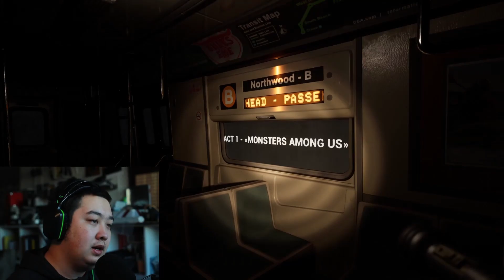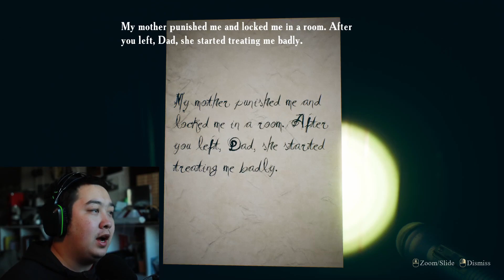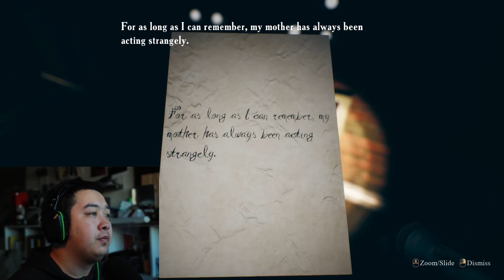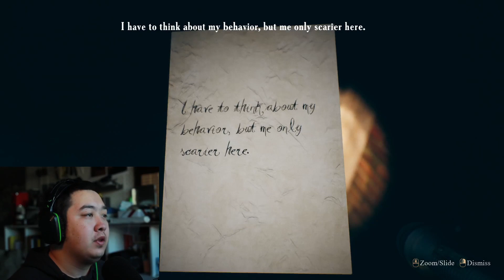Where the hell am I? | Find yourself | Ep. 1